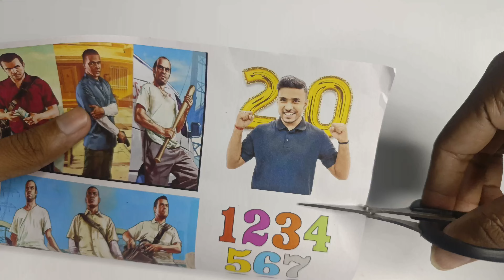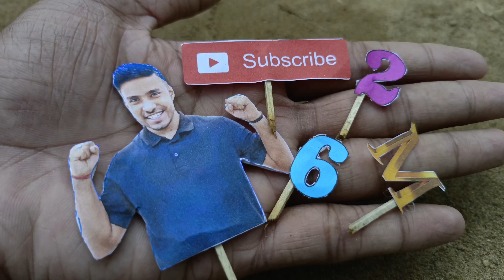Techno Gamerz 26 Million Subscribers Complete Special Video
If You Enjoy Our Video. Thank You So Much For Supporting Us.

Your Questions.
Techno Gamerz 26 Million Subscribers Complete Special Video Techno Gamerz 25 Million Subscribers  @UjjwalGamer @UjjwalShortsOfficial @UJJWALGAMERFANCLUB @gamerz_newz_official @TechnoGamerzExclusive